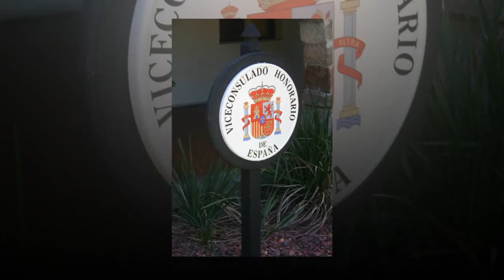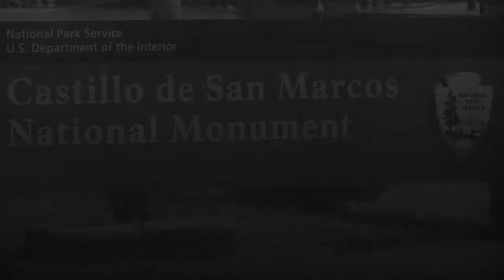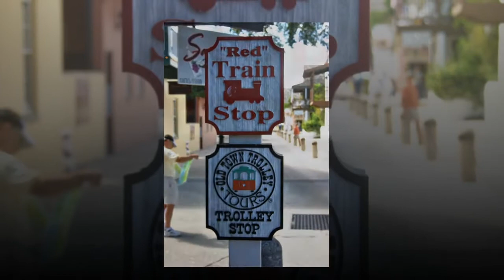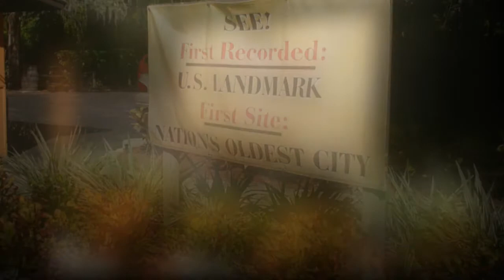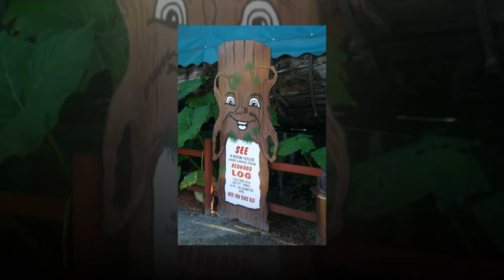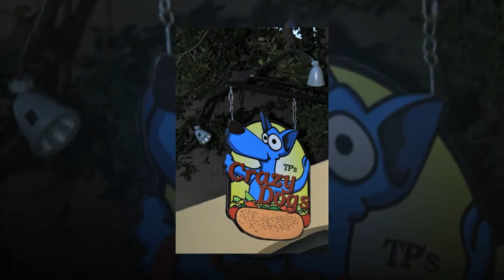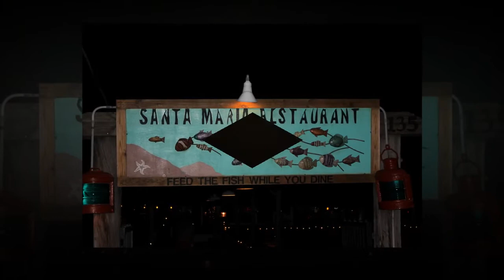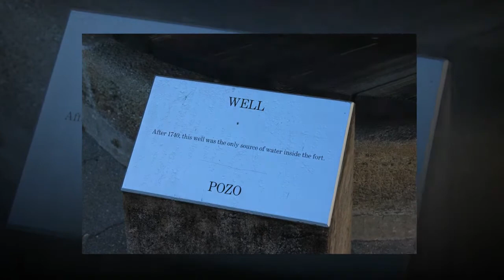Dave Walters, Photography, St Augustine, FL.